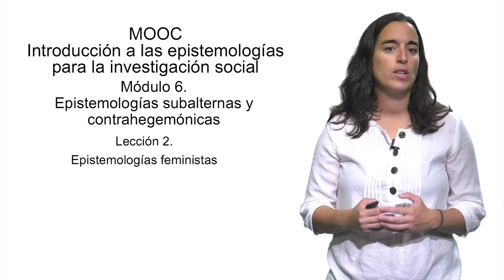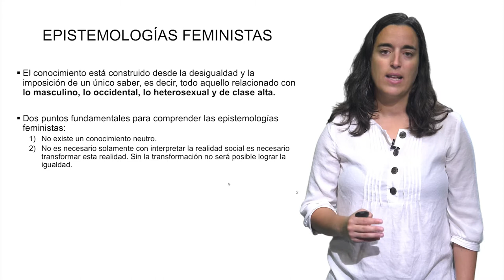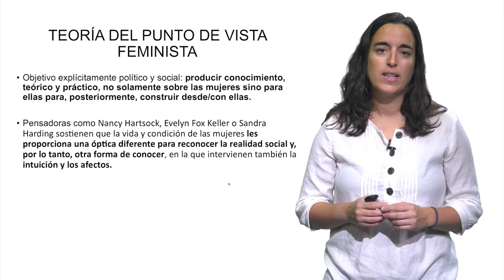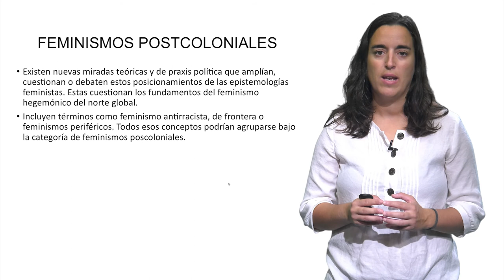Epistemologías subalternas y contrahegemónicas. Epistemología feministas (6.2)